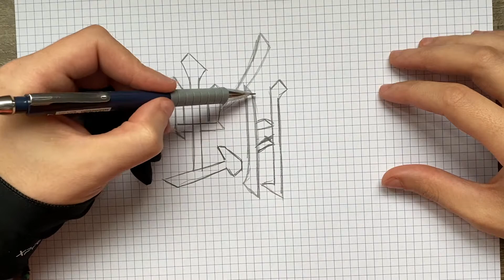WIE ZEICHNET MAN NARUTO LOGO KANJI